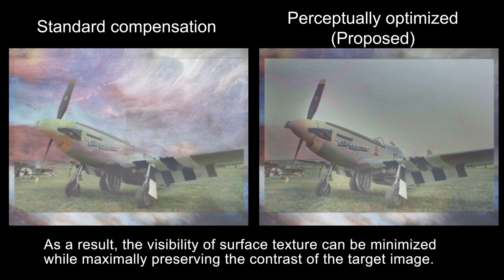Perceptually-Based Optimization for Radiometric Projector Compensation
Radiometric compensation techniques have been proposed to manipulate the appearance of arbitrarily textured surfaces using projectors. However, due to the limited dynamic range of the projectors, these compensation techniques often fail under bright environmental lighting or when the projection surface contains high contrast textures, resulting in clipping artifacts. To address this issue, we propose to apply a perceptually-based tone mapping technique to generate compensated projection images. The experimental results demonstrated that our approach minimizes the clipping artifacts and contrast degradation under challenging conditions.

Ryo Akiyama, Taiki Fukiage, Shin'ya Nishida
IEEE VR 2022 Poster